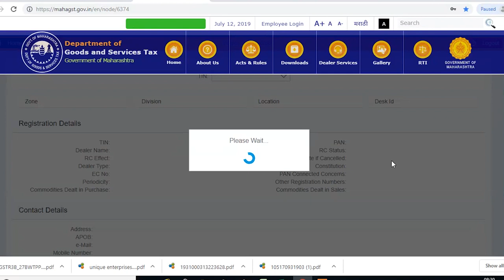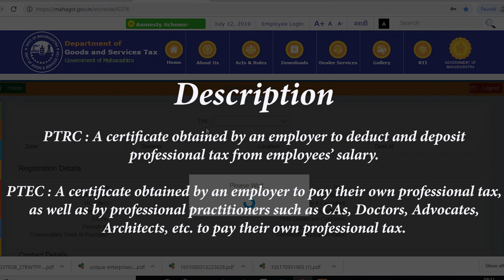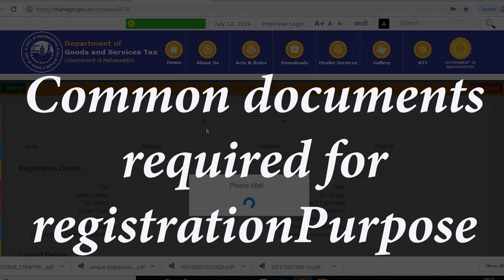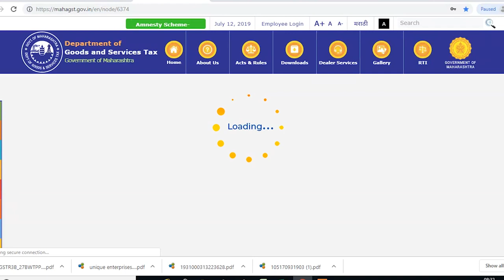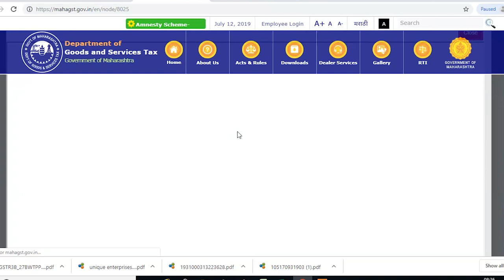PTRC & PTEC DIFFERENCE & HOW TO DOWNLOAD PTEC & PTRC REGISTRATION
(Tender information, What is DSC , Unemployed Registration in PWD etc)

We also provide E Tendering Training & DSC vendorship.
Complete process of E Tendering Outline
1. How to Registration in PWD, Corporation & Zp.
2. What is Digital Signature & how to use?
3. How to search Proper Tender.
4. How to Bidder Enrolment & DSC link to E Tendering Portal.
5. How to prepare Tender & Upload Documents in Portal.
6. How to Exemption in EMD.
7. What is the rate of your competitor or bidder?
In this Course we provide free Rs. 15000/ software free.

Digital Signature Starting from Rs. 900 class 2 for 2 Years.
Our Services
1. Tender Filling.
2. Tender Publishing & Opening
3. GST Certificate & Zero Return
4. PTEC & PTRC Registration Certificate
5. PF & ESIC Certificate.
6. Shopact
7. MSME
9. PWD Registration  & any documents regarding Tender